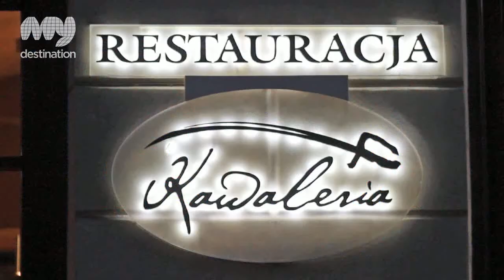Kawaleria Szarza Smaku, Restaurants, Krakow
A past era comes alive in the restaurant Kawaleria - Szarza Smaków (literally, "Cavalry - A Charge of Tastes").

The Kawaleria Restaurant is situated in the heart of the beautiful Cracow city at the charming Golebia Street, at No 4. The unique atmosphere of the city will not leave you when you cross restaurant's thresholds. The original interior design, wherein old Poland and its customs seems to be still alive certainly will be interesting for all of the guests. The restaurant offers three dining rooms. In one of them you can find a children's corner with an enormous chest full of toys and a wooden rocking horse. The seasonal garden illuminated with candles, immersed in the green is an ideal place for a romantic dinner. All meetings among family, friends or co-workers organized in such an unusual place will remain in your memories for a long time.